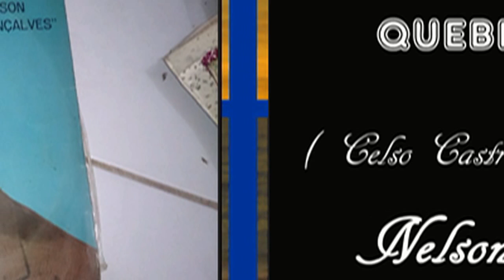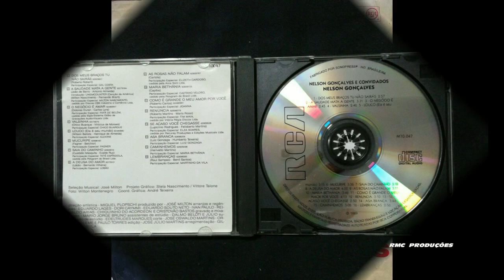QUEBREI A JURA 1977 NELSON GONÇALVES HD 720p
QUEBREI  A JURA    1977

NELSON  GONÇALVES

QUEBREI A JURA QUE FIZ QUEBREI
DE NÃO VOLTAR MAIS PRA ELA E VOLTEI
VOLTEI
VIM NOS BRAÇOS DA SAUDADE
TRANSBORDANDO DE DESEJO
PRA BUSCAR  FELICIDADE
QUE DEIXEI QUANDO PARTI
E SÓ TENHO NOS TEU BEIJO
ANSIOSO POR CARINHO
INTEIRINHO DE PAIXÃO
NOS SEUS BRAÇOS MERGULHEI
MINHA JURA EU QUEBREI
MAS NÃO ME ARREPENDO NÃO
EU QUEBREI

COMPOSITORES   :     ( Celso Castro  Nelson Gonçalves )